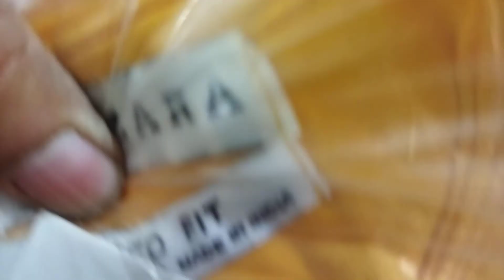all over india cash on delivery available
first copy tshirt, shorts, track pant, trousers ,
polo collar
 Zara Man printed & plain Roughneck T-shirt , full sleeve & Half sleeve, trouser, shorts,Wholesaler
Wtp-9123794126